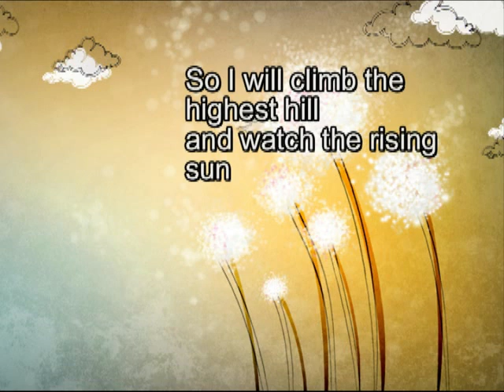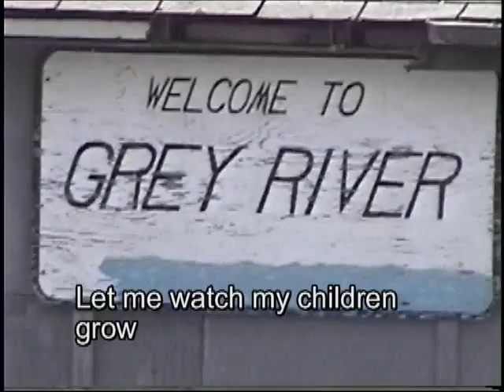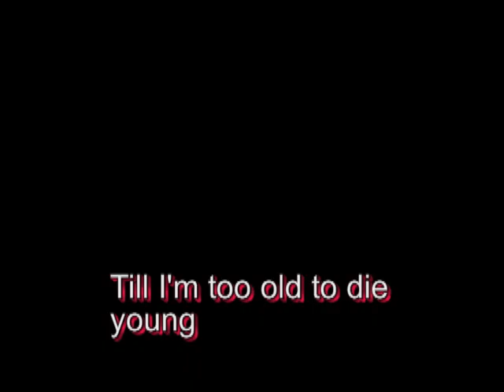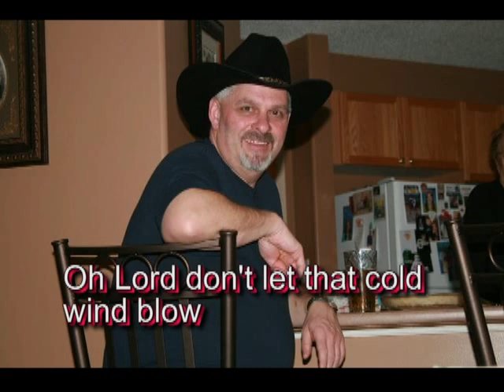George Giles ..cover of To Old to Die Young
George Giles from Ramea .. for love ones who has pass on ..put together a few years ago